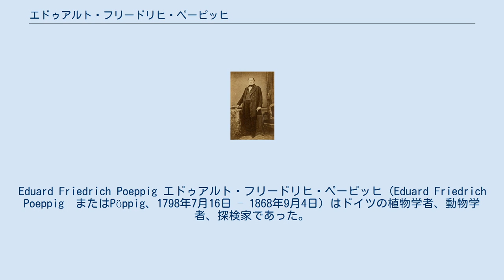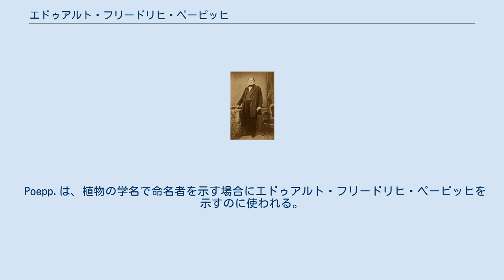エドゥアルト・フリードリヒ・ペーピッヒ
Eduard Friedrich Poeppig エドゥアルト・フリードリヒ・ペーピッヒ（Eduard Friedrich Poeppig　またはPöppig、1798年7月16日 – 1868年9月4日）はドイツの植物学者、動物学者、探検家であった。
南米の博物学的探検を行ないアマゾン川の上流でオオオニバスを発見したことなどで知られる。
 ザクセンのプラウエンに生まれた。
ライプツィヒ大学で医学と博物学を学び、医学の学位を取得した。
大学の学長の命令で、北米、南米の植物の調査を命じられ、1823年から1824年までキューバに、1824年から1826年まで、ペンシルベニアで働いた。
 1826年に、チリのバルパライソに赴き、そこで数年を過ごし、チリ、ペルー、ブラジルの科学探査を行った。
1832年の後半に多くの動物学と植物学の標本を携えてドイツに戻った。
1833年にライプツィヒ大学の准教授になり、終生ライプツィヒ大学で働いた。
ライプツィヒの科学博物館の設立に貢献し、自らののコレクションは博物館に遺贈された。
 南米の4000種の植物を記載し、インカの遺跡も調査した。
アマゾン川を、いかだやカヌーでさかのぼり、1542年のスペインの征服者フランシスコ・デ・オレリャーナ、1744年のフランスの地理学者、シャルル＝マリー・ド・ラ・コンダミーヌ以来、探検されることのなかったアマゾン川の全流域を探検したヨーロッパ人となった。
 Poepp.は、植物の学名で命名者を示す場合にエドゥアルト・フリードリヒ・ペーピッヒを示すのに使われる。